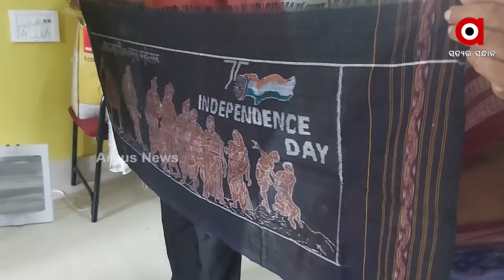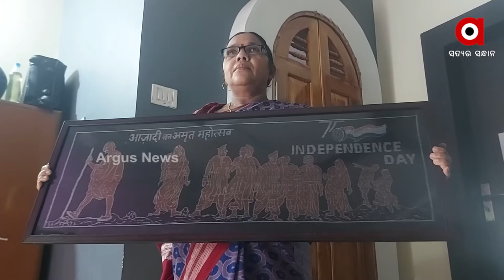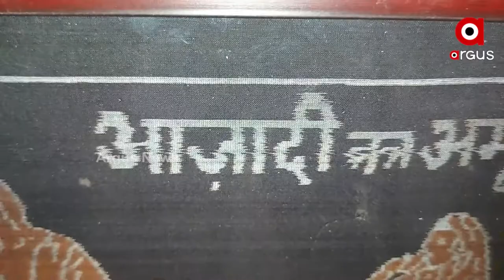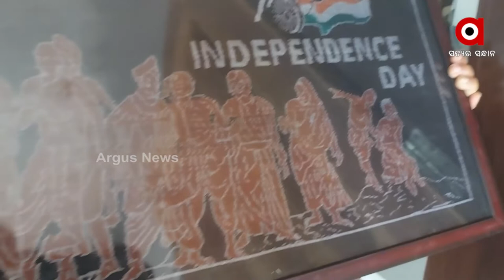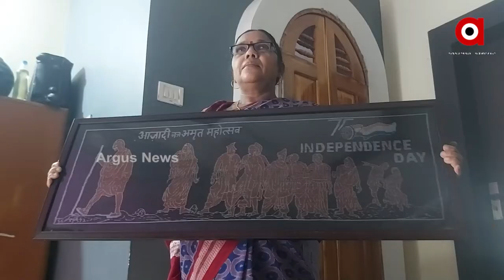ମହାତ୍ମା ଗାନ୍ଧୀଙ୍କ ଦାଣ୍ଡିମାର୍ଚ୍ଚ ଶହ ଆଜାଦି କା ଅମୃତ ମହୋତ୍ସବ ପାଳନ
ସୁବର୍ଣ୍ଣପୁର ଜିଲ୍ଲା ବିନିକାର ଶାନ୍ତିଲତା ମେହେର ୭୬ତମ ସ୍ଵାଧୀନତା ଦିବସ ପୂର୍ତ୍ତି ଉପଲକ୍ଷେ ସମ୍ବଲପୁରୀ ବାନ୍ଧ କଳା ତିଆରି କରିଛନ୍ତି । ଏଥିରେ ମହାତ୍ମା ଗାନ୍ଧୀଙ୍କ ଦାଣ୍ଡିମାର୍ଚ୍ଚ ଶହ ଆଜାଦି କା ଅମୃତ ମହୋତ୍ସବ ପାଳନ